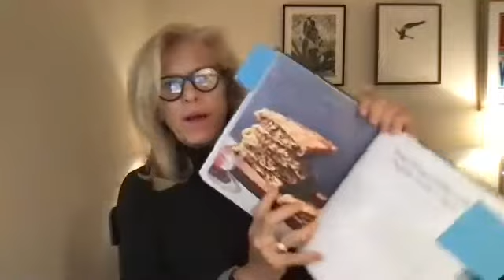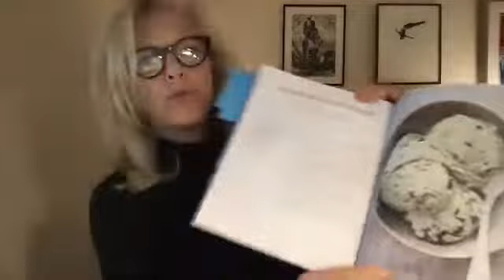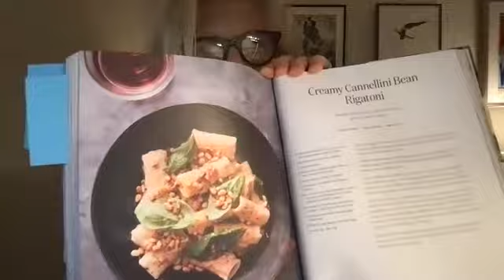Jessica Seinfeld’s Vegan Macaroni and Cheese From Vegan, at Times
Vegan at Times: 120+ Recipes for Every Day or Every So Often is the perfect book for anyone who wants to try eating vegan or plant-based but not commit to going all the way, every day. In it, Jessica Seinfeld reveals that she ate tofu and brown rice as a girl, when her mom made it, back before it was cool, but her daughter Sascha (her oldest of three kids with husband Jerry) turns up her nose at healthy foods, keeping Jessica "working hard" in the kitchen to find healthy, delicious, and sometimes vegan food that her kids and famous spouse will love.